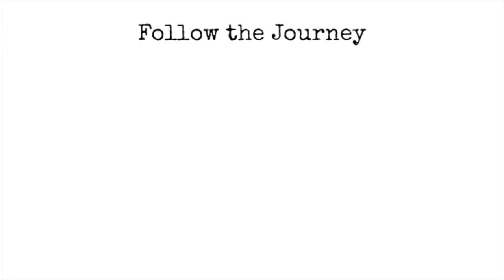Home Directory - Day in the Life { Vlog 2 }